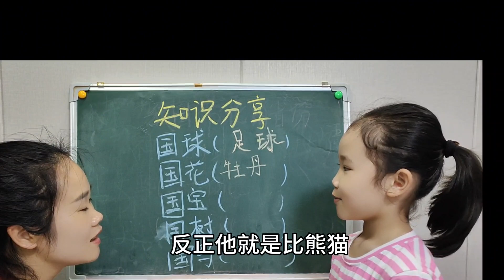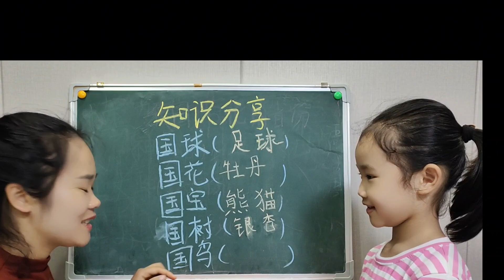我国的国鸟是什么？大家知道吗？